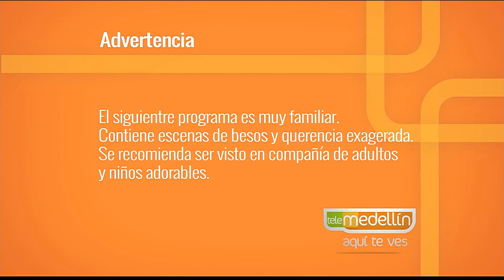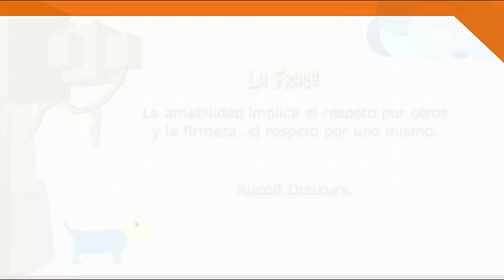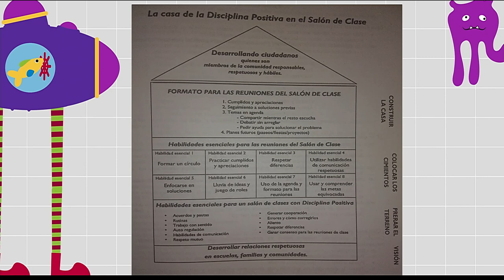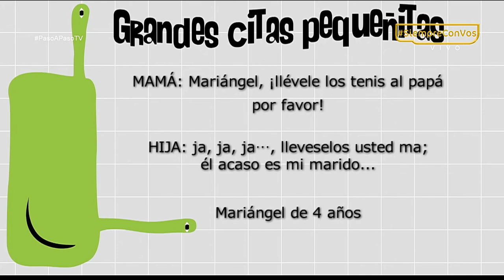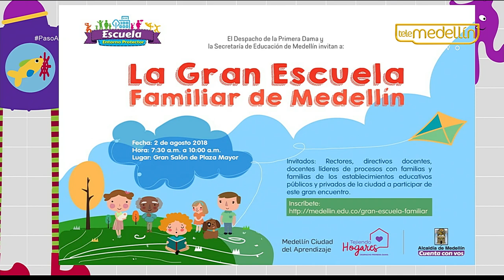Disciplina positiva en el aula [Paso a Paso TV] Telemedellín